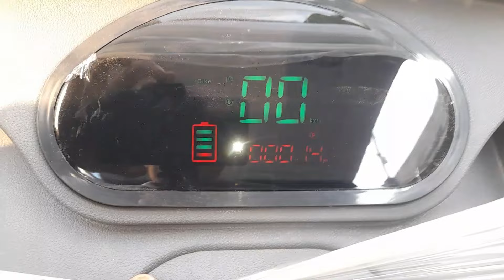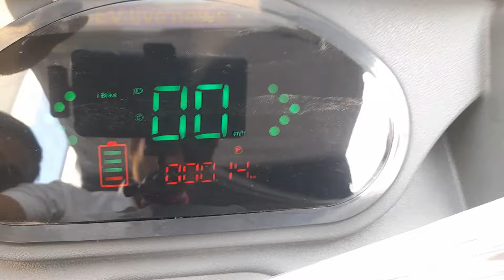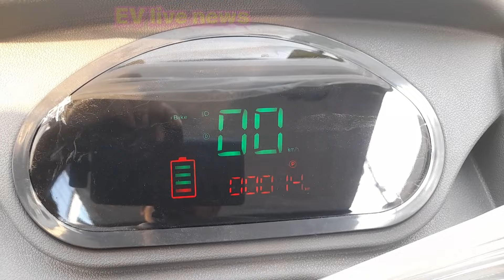7seater electric auto full details 7 सवारी बैठाने वाली इलेक्ट्रिक ऑटो बड़ी साइज पुरी जानकारीbajaj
7seater electric auto full details 7 सवारी बैठाने वाली इलेक्ट्रिक ऑटो बड़ी साइज पुरी जानकारीbajaj
दोस्तो नमस्कार मैं आपका छोटा भाई रूपचंद साहू आपका स्वागत करता हूं EV live news
इलेक्ट्रिक व्हीकल लाइव समाचार यूट्यूब चैनल पर
दोस्तों आज मैं आपको एक बहुत ही सानदार वीडियो में सानदार जानकारी लेकर आया हूं
आपको पूरी जानकारी देने वाला हूं दोस्तों आप सभी से हाथ जोड़कर निवेदन है की पहली बार हमारा वीडियो देख रहे हैं तो हमारे चैनल को सब्सक्राइब कर लें ताकि हमारी सभी वीडियो आपको मिलती रहे और हम आपके लिए शानदार वीडियो बनाते रहे हमें कमेंट करें मैसेज करें कि आपको किस प्रकार की जानकारी चाहिए

अपने बिजनेस का प्रचार करवाने के लिए हमसे वीडियो बनवाने के लिए संपर्क करें अपने ब्रैंड को अपने अपनी कंपनी को 0 से लाखो लोगो तक पहुंचने के लिए प्रचार और प्रसार जरूरी है अपना विज्ञापन देने के लिए संपर्क करें प्रमोशन करवाने के लिए हमें संपर्क करें 👇 🙏💯
हमारा बिज़नेस व्हाट्सएप नंबर 💯

दोस्तों अगर आप को अपने घर में सबसे सस्ता कीमत पर ई रिक्शा चार्ज करने के लिए चार्जिंग पॉइंट लगाना है तो नीचे दिए गए लिंक पर क्लिक करें और एप्लीकेशन को डाउनलोड करें और अपने घर में चार्जिंग पॉइंट लगाएं सिर्फ ₹5000 में चार्जिंग पॉइंट लग जाएगा

शेयर बाजार में मइयउचल फंड में निवेश करने के लिए यहां क्लिक करें 🪙🪙💰💸💵💰💰💰 👇🙏

💳💰💰जीरो बैलेंस से आपका करंट अकाउंट खोले अभी और इस लिंक को क्लिक करें

सबसे सस्ते कीमत पर ऑनलाइन सामान खरीदने के लिए इस एप्लीकेशन को डाउनलोड करें यहां पर ₹20 से शुरुआत होती है सबसे सस्ता कपड़ा और मोबाइल
 खरीदना चाहते हैं,
 निचे दिए गए लिंक पर क्लिक करें 👇💰💰💰🩱🩰📱🧸👟👠👞💄💎💍
करने के लिए अभी इस लिंक को क्लिक करें या कि हमें फोन करें

charger repairing

e rickshaw charger kitne ampere
ka hota hai
e rickshaw charger ka voltage
kaise badhaye
e rickshaw charger ka pankha
nahin chalta hai
e rickshaw charger
e rickshaw charger fan not
working
e rickshaw charger price
e rickshaw charger charging
problem
e rickshaw charger kitne watt ka
hota hai
axiom e rickshaw charger
repairing
e rickshaw automatic charger
repairing
e rickshaw charger fan repair
e rickshaw manual charger
repairing
utl e rickshaw charger repair
voltsman e rickshaw charger
repairing
e rickshaw charger repairing
bangla
microtek e rickshaw charger
repairing
eastman e rickshaw charger
repairing

mahindra treo plus
piaggio x10 500
piaggio electric auto rickshaw
piaggio auto
piaggio x10 500 price in india
piaggio ape new model 2022
ajaj electric auto 2023
bajaj electric auto 2023
bajaj electric auto launch date 2023
bajaj electric auto price 2023
bajaj re electric auto 2023
bajaj electric auto rickshaw 2023
mahindra treo auto review
mahindra treo auto rickshaw
mahindra treo auto modified
mahindra treo auto price
mahindra treo auto battery price
mahindra treo auto 2023
mahindra treo auto battery
mahindra treo auto telugu